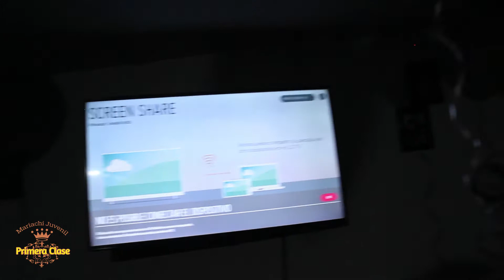Mariachi Juvenil Primera Clase Cumpleaños Gloria TeamProfe 7 Agosto Mariachis Bogotá